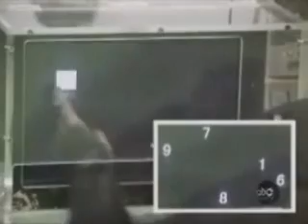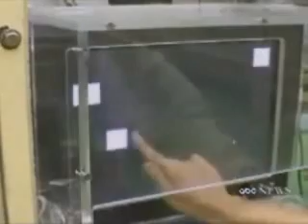Chimps have a better memory than Humans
Research conducted on Chimps in Japan show Chimps have a better memory than Humans.